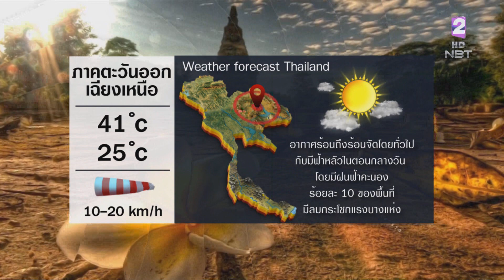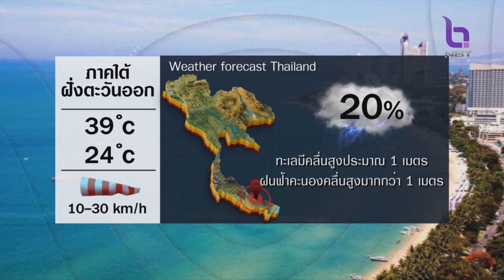สถานีอากาศ NBT ข่าวเที่ยง วันที่ 20 เมษายน 2566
วันนี้ภาคใต้ตั้งแต่พัทลุงลงไปจะมีฝนตกหนัก ส่วนตอนบนดีกรีความร้อน ยังสูง40-42 องศาเซลเซียสในหลายพื้นที่ ติดตาม กับ สถานีอากาศ NBT